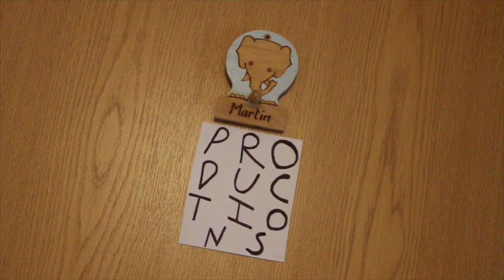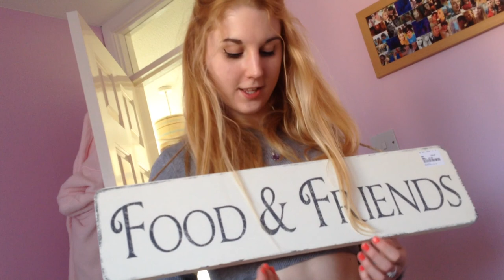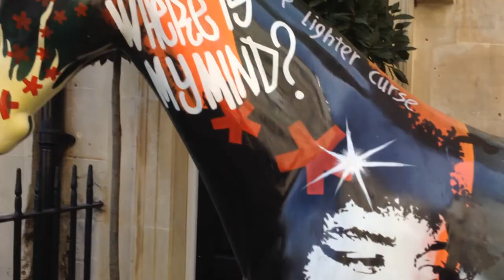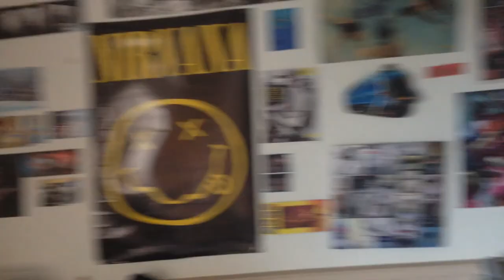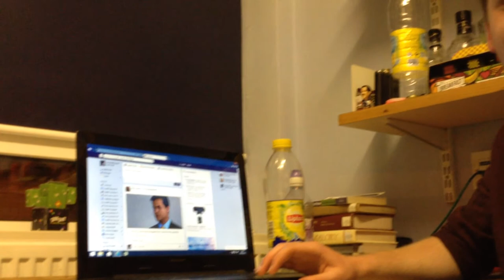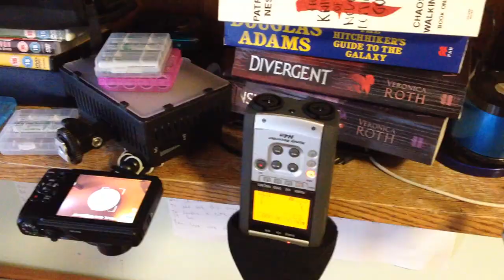Snippets Of Uni 7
car time lapse song: city lights by jack steadman
beach time lapse song: blues run the game by jack steadman